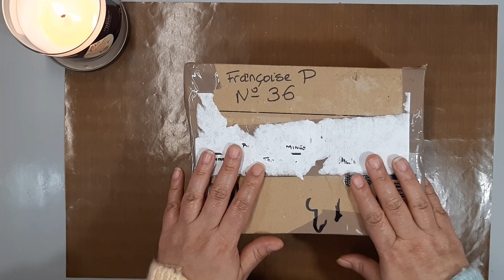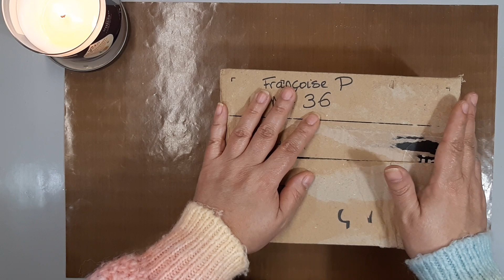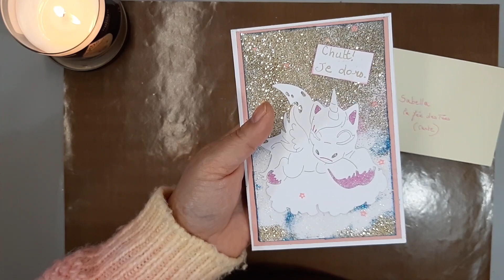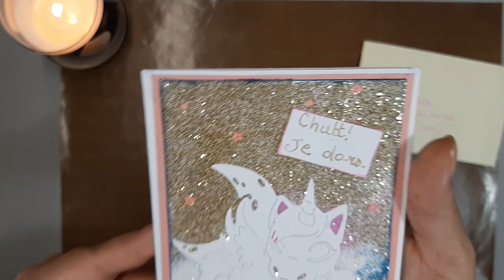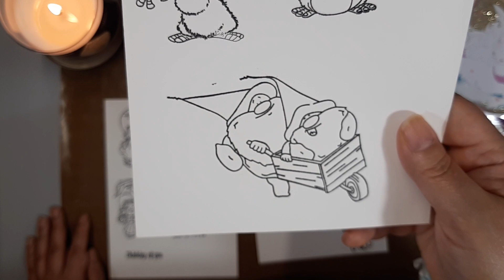🌈🦄🧚🏼‍♀️Ouverture de courrier concours Françoise P. N°36 Merci 💗 concours2ansavecvousmerci 🧚🏼‍♀️🦄🌈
Merci Françoise P.  💗 tu as le numéro 36 !

Gros bisous et prenez bien soin de vous

Vous pouvez me rejoindre sur Facebook : Sabella Fantaisie
et pareil sur Instagram ( mais attention je n'y suis vraiment pas beaucoup )  : Sabella Fantaisie
Vous pouvez également me contacter sur Messenger : Sabella Fantaisie

C'est facile non !!!  Alors à bientôt